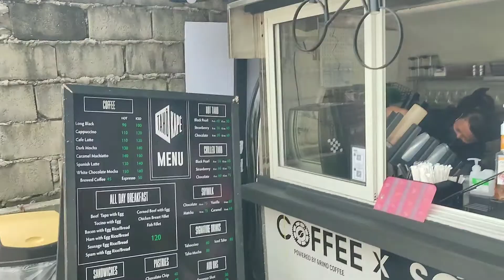kaulayaw sa antipolo